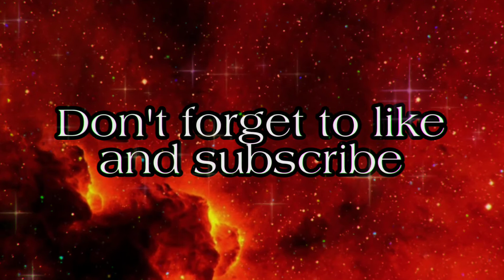Miss Venezuela 2021- Official Photoshoot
Hello Pageants, today let's take a look to the official photoshoot of the Miss Venezuela 2021 candidates. Who is the fairest of them all?